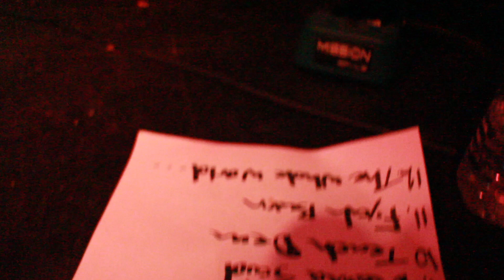Yeshua and The Hightones performing "The Messenger" live at Johnny V's 3-8-14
Yeshua & The Hightones live at Johnny V's 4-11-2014